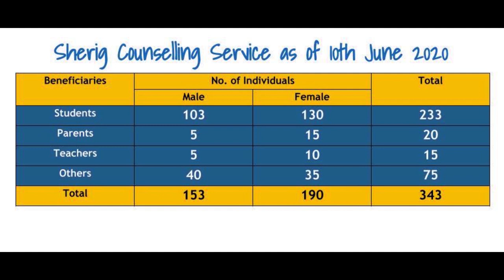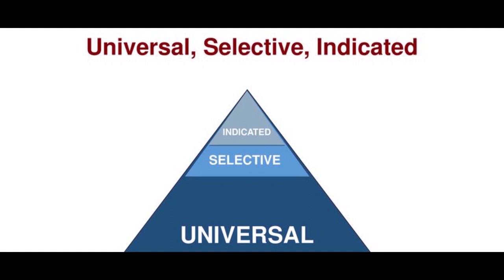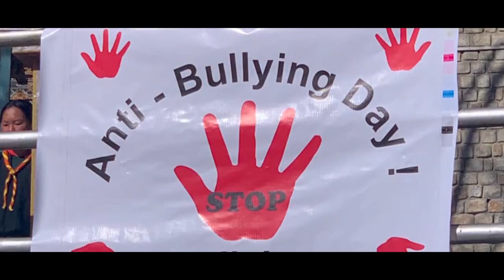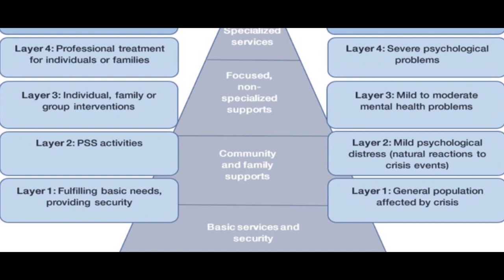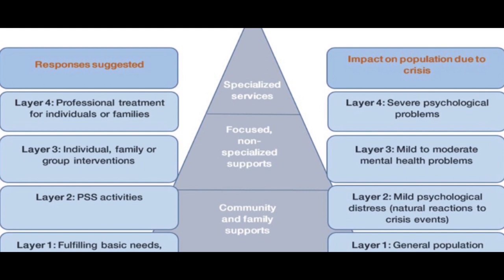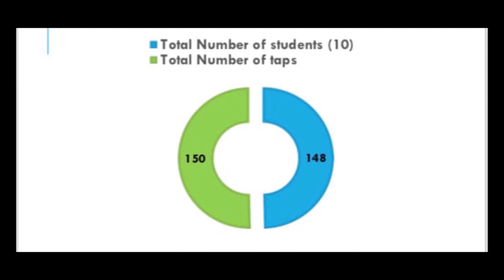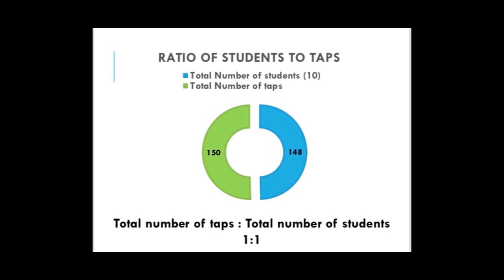Mental Health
In line with the recent pandemic, Miss De-ki Cho-den, School Guidance Counselor of Changangkha Middle Secondary School under the Ministry of Education will talk about the measures initiated to provide the mental health support and importance of seeking support.